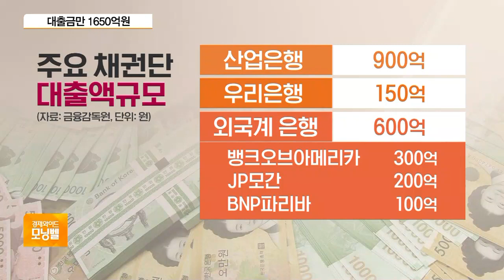‘유동성 위기’ 쌍용차 11년 만에 결국 법정관리 신청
[앵커]

쌍용자동차가 어제(21일) 기업회생절차, 즉 법정관리를 신청했습니다.

4년 이상 적자가 누적된 데다 올해는 코로나19까지 겹치면서 경영 상황이 더 악화되면서 어제 만기가 돌아온 천여억 원의 은행 빚을 갚지 못했기 때문인데요.

쌍용차의 현재 상황과 앞으로 전망 짚어보겠습니다.

오정인 기자, 쌍용차가 어제 법정관리를 신청했다고요?

[기자]

네, 어제 쌍용차가 이사회를 열고 서울회생법원에 기업회생절차, 법정관리를 신청했습니다.